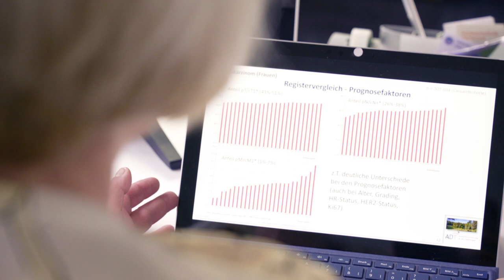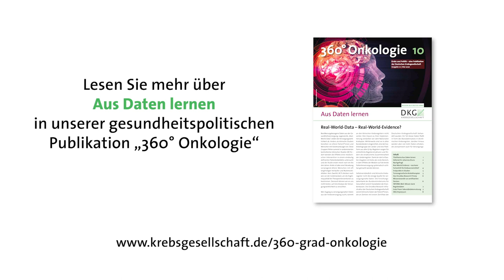360° Onkologie - Krebsregister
In diesem Video beschreibt Prof. Dr. Monika Klinkhammer-Schalke, Vorstandsvorsitzende der Arbeitsgemeinschaft Deutscher Tumorzentren e. V. (ADT), welche Aufgabe klinische Krebsregister haben. Registerdaten helfen zu erfahren, welche Krebsbehandlung die beste ist - unabhängig davon, wie alt der erkrankte Mensch ist, welchen Krebs er hat - auch seltene Krebsarten - und ob er in der Stadt oder in einer ländlichen Praxis behandelt wurde. Krebsregister sind somit ein sinnvolles Instrument für das Überleben.   Das Video ist Teil des Informationspakets „360° Onkologie“, das dreimal im Jahr erscheint und aus einer Publikation, einer Infografik und einem Video besteht. Ausgabe 9/2019 befasst sich mit dem Thema "Aus Daten lernen".